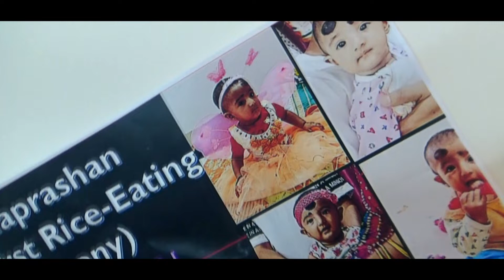Anam Rice Ceremony VideoIOur Daughter's Rice Eating Ceremony|Cooch Behar|Bengali Annaprashan |Part 2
This is a 2nd Part Video of Our Daughters rice eating Ceremony.
1st Part alraedy published in our Previous Uploaded video.

This is a Cinematography Video for Our Daughter Anam Zaheen's First Rice Eating Ceremony.
Its held on 16th May 2021 at 6 Months & 10 Days Age during time of Lock Down in Cooch Behar due to Covid 19 Alert.

Anam Zaheen's Date Birth is 6th November 2020.
Her Birth Place is Swastik Sebangan Nurshing Home at Cooch Behar District, West Bengal.

This Rice Ceremony held at Our Apartment in Cooch Behar,West Bengal.

This videography done by a Professional photographer Mr Samiran by HD DSLR Camera.
Photography Brand Name is: Samiran Photography, Cooch Behar,West Bengal.

Few Tips for Baby in the day of Occation
1. Baby should be completed enough sleep before shoot.
2. He/She should not be hungry.
3. He/She should be familiar with the activity which will be held during day of Occasion.
4. All photography should not be done in Baby's Daily Sleeping Time.
5. Maximum should be take in natural pose of Baby, else he/she can be not comfortable or crying.

All above are suggestion only, but you can shoot video as you wish.